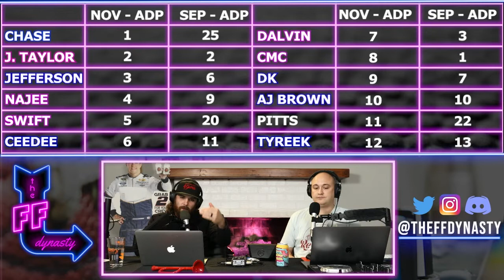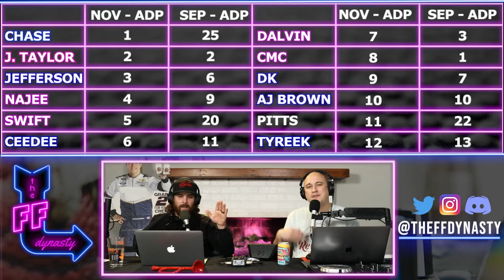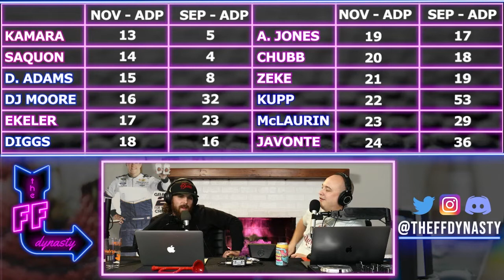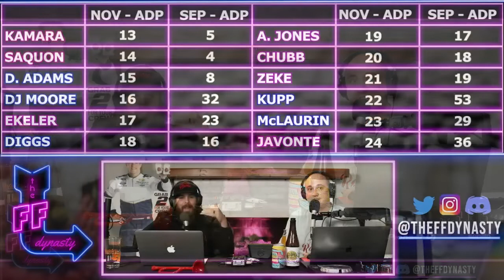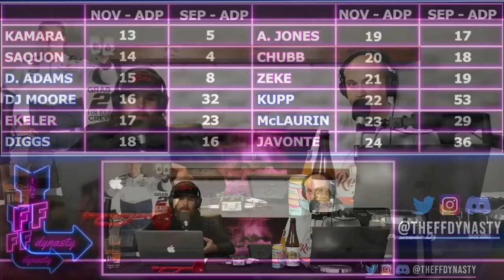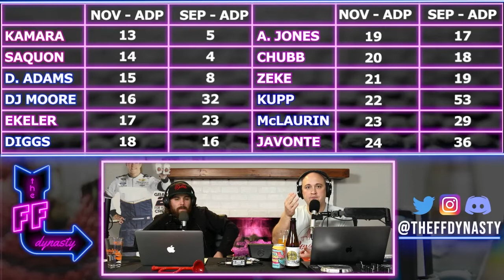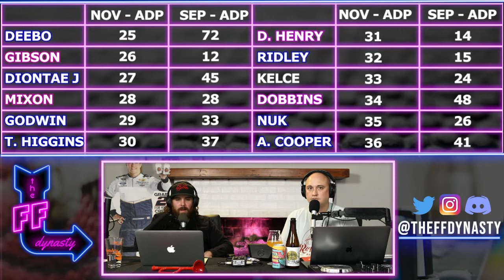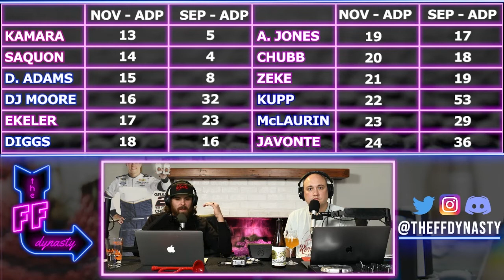Top 50 ADP Review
Extensive Timestamps coming soon

Round 1
04:30 - This ADP is wrong off the rip - Ja'Marr Chase vs Jonathan Taylor
08:30 Najee Harris at #4 is too rich?
09:30 D'Andre Swift still a question mark?
12:45 CeeDee Lamb too much projection?
15:27 Dalvin Cook and Christian McCaffrey value check
19:05 DK Metcalf and AJ Brown trending down?
21:04 Kyle Pitts is too low
23:51 Tyreek Hill has it, the Kansas City Chiefs need it
Round 2
25:23 Alvin Kamara value longevity
27:10 Saquon Barkley now we're talking